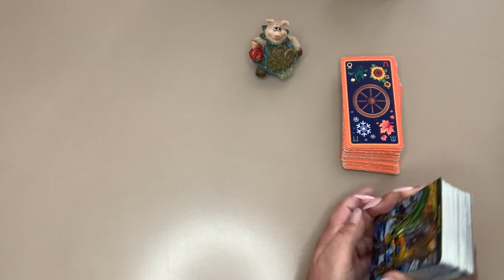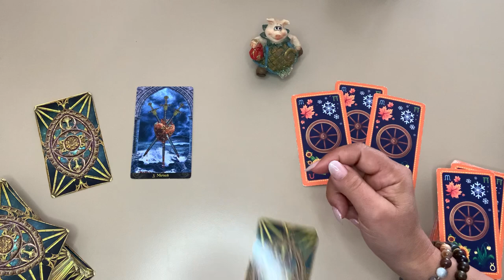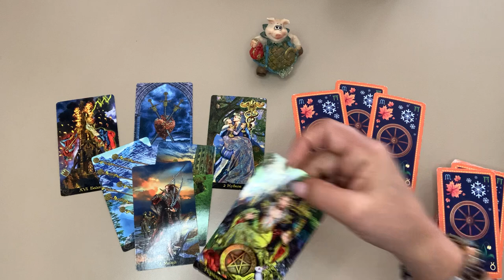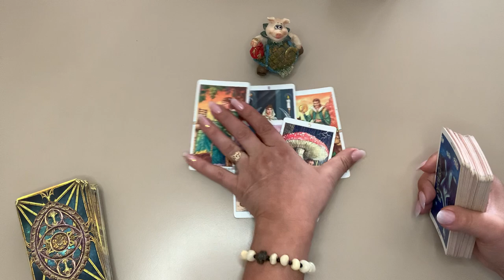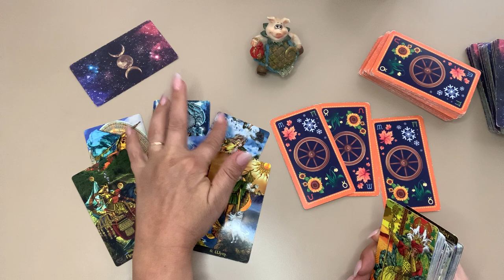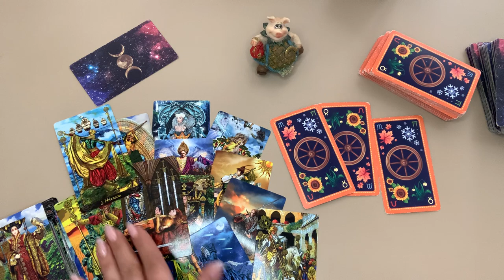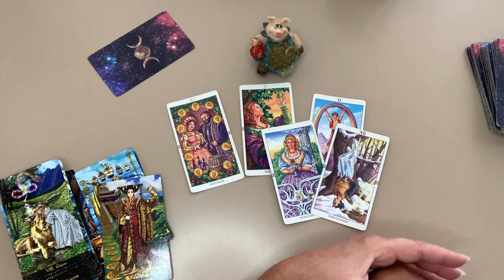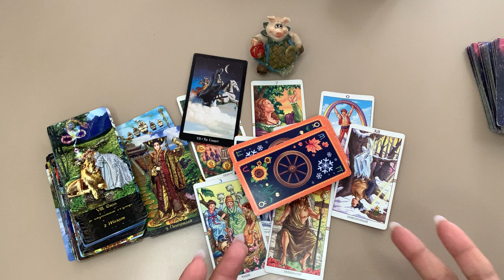მომდევნო კვირის ძლიერი ტარო პროგნოზი (ცვლილებები კარიერაში/ფინანსებში)🤩⚡️☀️🌈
🔺გადმოროცხვა შეიძლება
MoneyGram
Rio
WesterUnion
Valentina Barbakadze
💠TBC
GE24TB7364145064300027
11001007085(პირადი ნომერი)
Valentina Barbakadze
💠Bank Of Georgia (საქართველოს ბანკი)
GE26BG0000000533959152